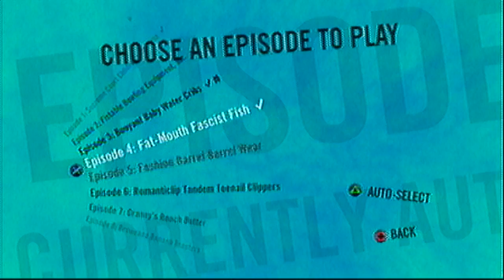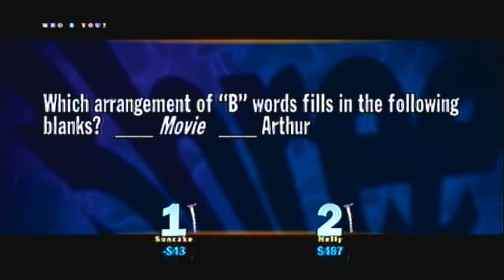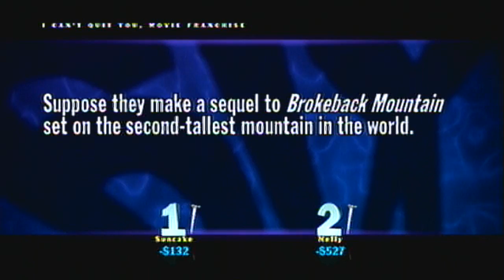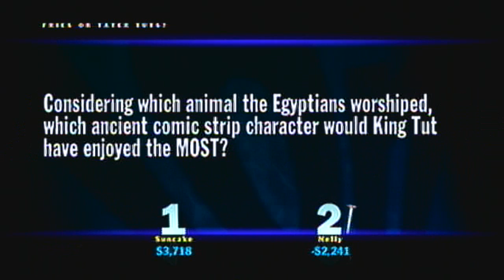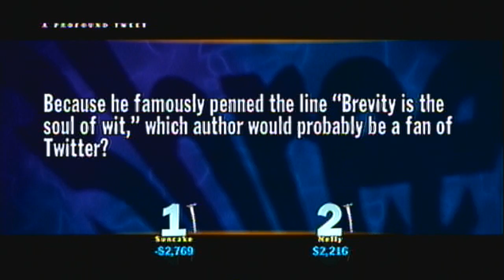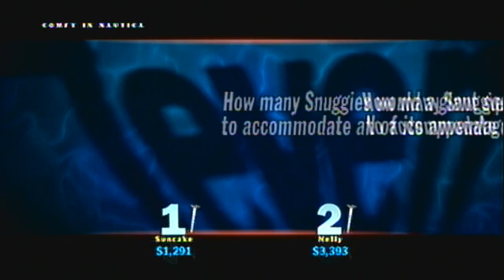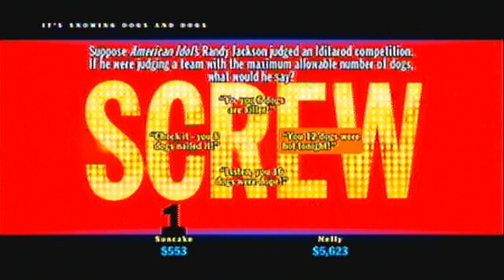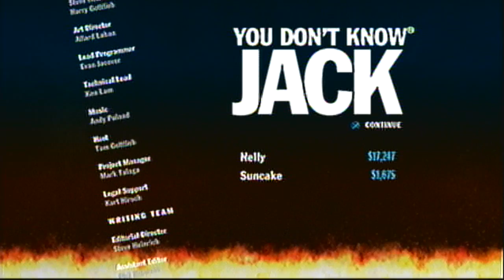Let's Play You Don't Know Jack - Episode 1: Suncake Don't Know Jack!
Episode 1: Fashion Barrel Barrel Wear, Romanticlip Tandem Toenail Clippers

Welcome to Let's Play You Don't Know Jack!! This is a hilarious, highly entertaining trivia game, which we played previous editions of the game throughout our childhood! We are playing the most recent addition on the PS3, as we'll be keeping track to see who is indeed the best trivia master!!